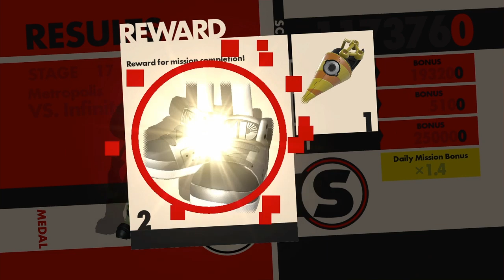Sonic forces pt10